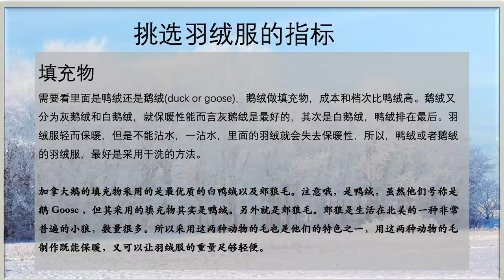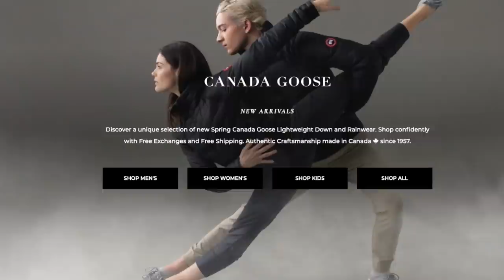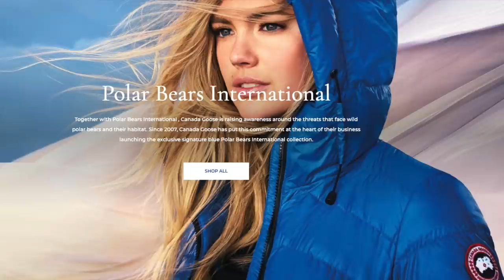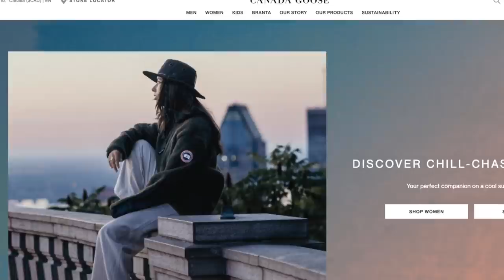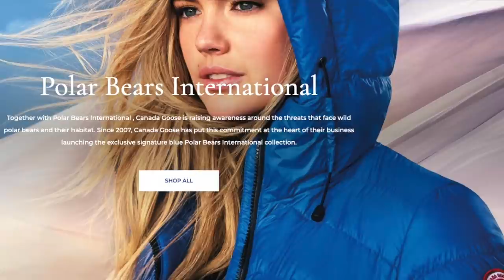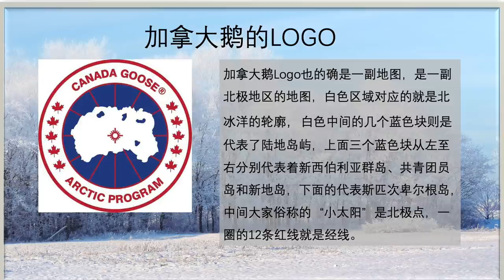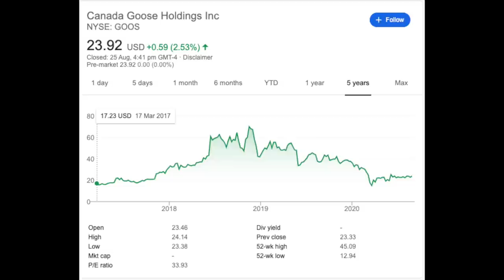【加拿大鹅】---来自加拿大的国宝级羽绒服品牌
聊聊加拿大知名的羽绒服品牌加拿大鹅 （Canada Goose)的故事，加拿大鹅近几年超火，人气非常旺，你知道它的成长经历吗？

【在我的視頻中，有部分圖文來源網絡 如有侵權請聯繫刪除，謝謝】
❤️❤️❤️  用心做好看的視頻，是我的心願。